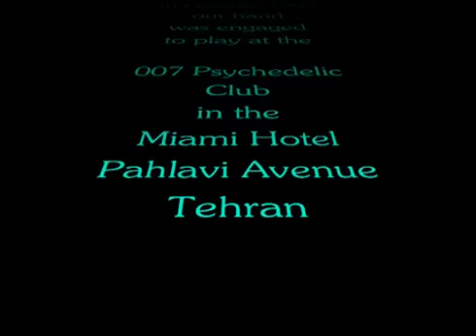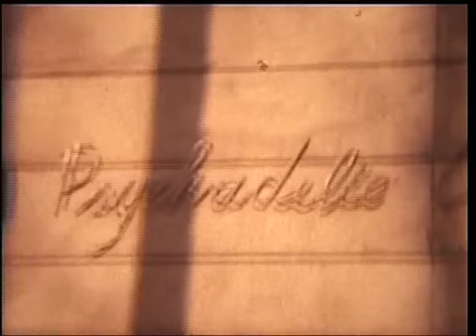Miami Hotel Pahlavi Avenue Tehran Iran 1968 -1969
Our visit to Tehran in 1968.
We got the 'phone call on Wednesday from our agent, and flew to Tehran on Sunday morning October 26th 1968. I was 22.
 One night we played for the Shah at a private party at a ski lodge in the mountains; it was all quite an incredible adventure, and we met some wonderful people.
Everyone was so kind & friendly.
I'll never forget the little corner shop on Television Avenue, where we bought our bread and groceries.
The young guy outside the hotel by the white car at the end of the film is Mahmoud Ghorbani who was then married to the singer Googoosh. We all had good fun together.
Mahmoud's brother was the owner of the Miami Hotel.